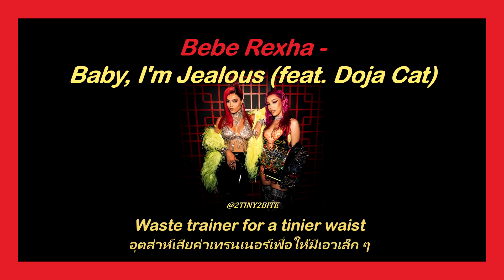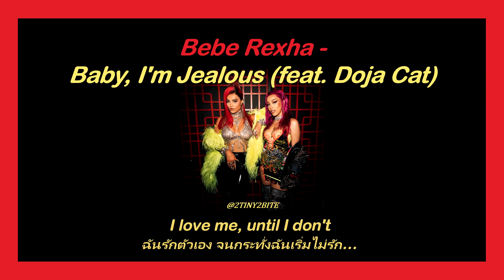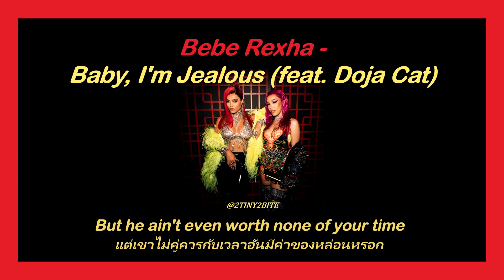[THAISUB & LYRICS] Bebe Rexha - Baby, I'm Jealous (ft. Doja Cat) [แปล]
เพลงใหม่จาก Bebe Rexha ฟีทเจอริ่ง Doja Cat ค่ะ เพลงฟังง่าย แอบแสบเล็ก ๆ รับบทเป็นนางขี้หึงหนึ่ง ใครชอบก็สามารถตามไปสตรีมเพลงนี้ได้ในช่องทางต่าง ๆ ตามลิงค์ด้านล่างนี้เลยนะค๊า🥰💖